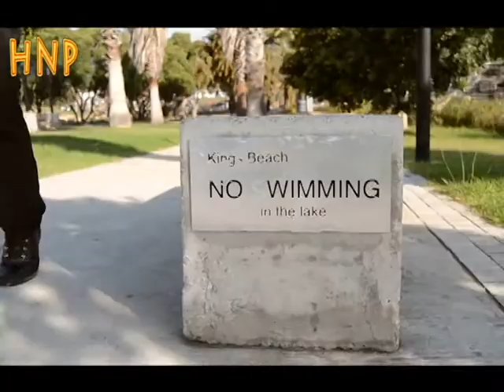S1 EP15 HNP Black Power Weekend CCS 10 YEAR CELEBRATION FINAL EP 2019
Welcome Back to another Hood Nigga Production!

Today we bring the last and the most exciting episode of the 'Black Power Weekend' which was organized by Culture Consciousness Society (CCS). It's an on going 10 (ten) year celebration of CCS and we took it to the streets and to the community of Zwide where we were hosted by  Krimba Krumba 'The Afrikan Warrior'.
We would like to send our unconditional gratitude to each and everyone who participated supported us through performances, sound, photography and just simply blessing us with their presence.
We appreciate your support and we hope you enjoy watching this episode just as much as we enjoyed bringing it to your HandTop, LapTop, DeskTop..ndibala ntoni na?
Sit back, relax and share a smile if you are feeling this. Drop your comments below and share with others.
Special mention to Sistah Roots, Vuyo Zintle Ndzwaiba, Krimba Krumba, Bubbles for the performances that follow.
Thanks to Mfesco for being the MC of the day. Special thanks to the technical team as well for the lights, merchandise, sound and many more.
Lastly, we would like to thank our crew Thabang Molapo and Athenkosi Kilane for making sure they bring us this special edition of HNP.

It's another Hood Nigga Production, Yo!